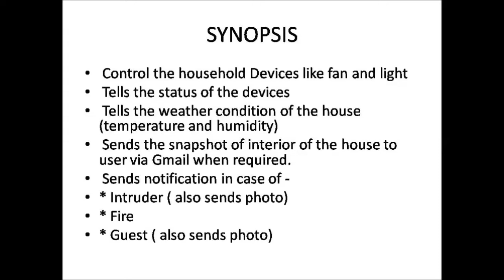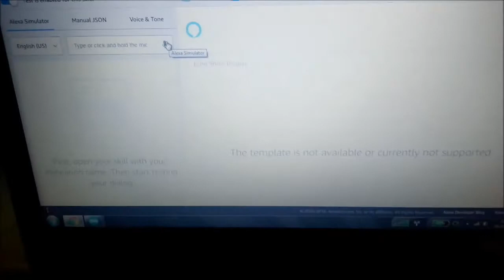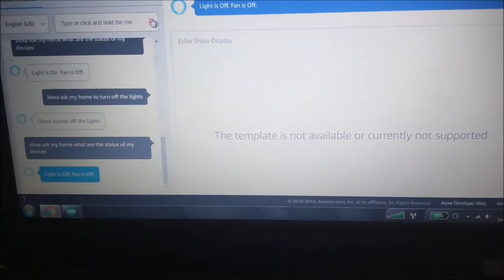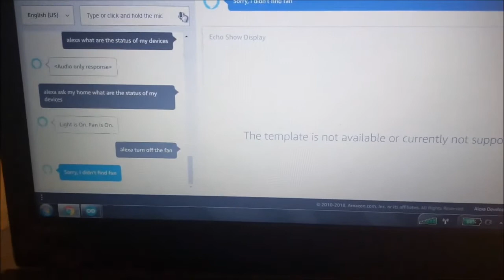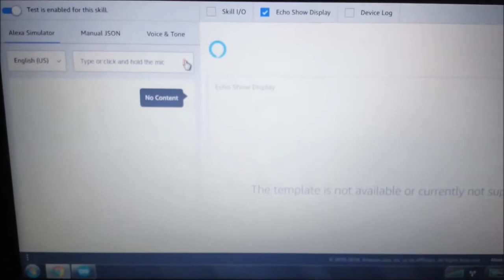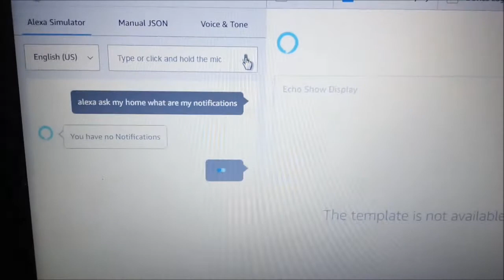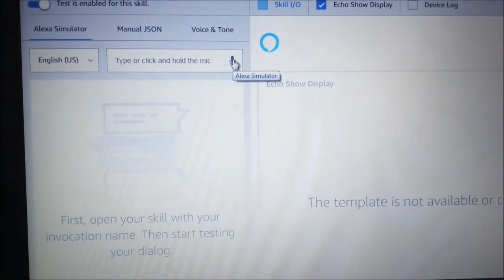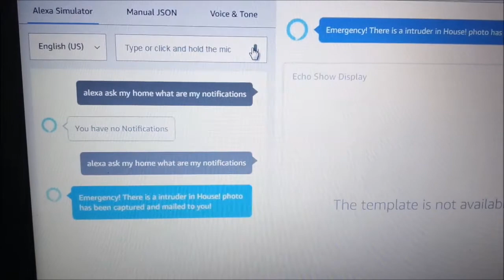Alexa Based Smart Home Monitoring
You're at your Office and want to know about your home? Control your household devices and get alerts about home no matter wherever you are!
This is a project of home monitoring done using Amazon Alexa, Arduino, ESP8266 and Linkit Smart 7688 duo.